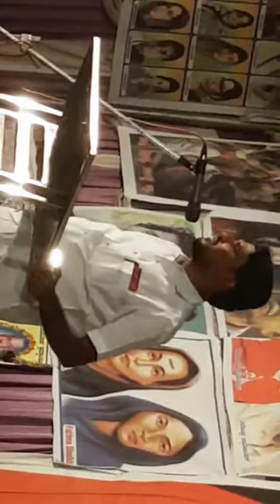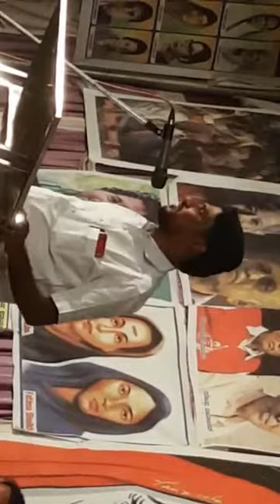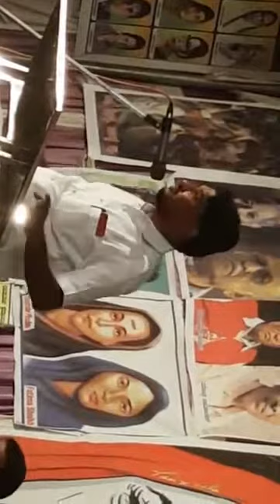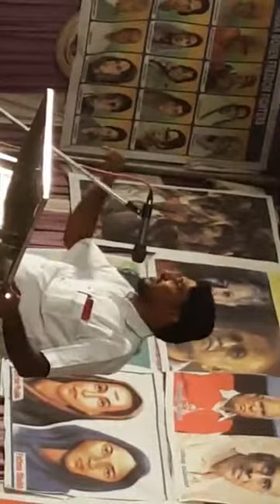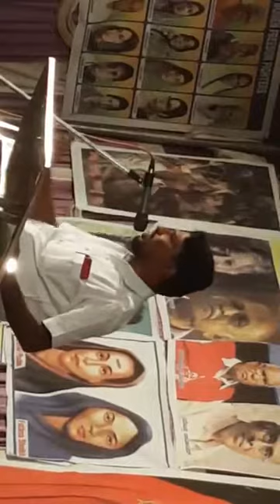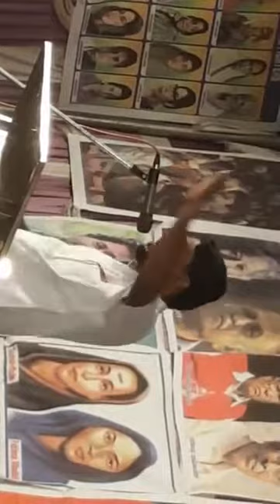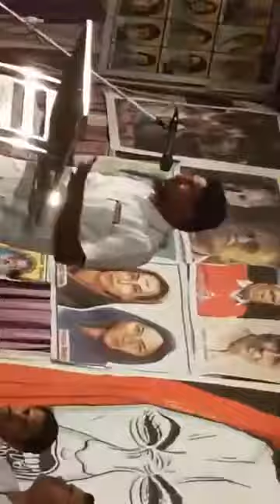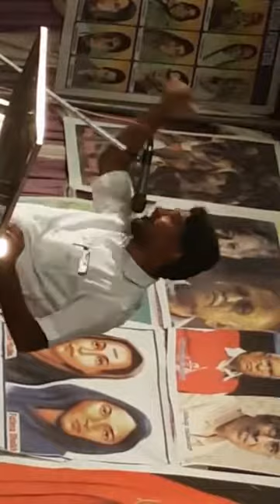Dastageer. mulla. ingalagi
At davanagere protest